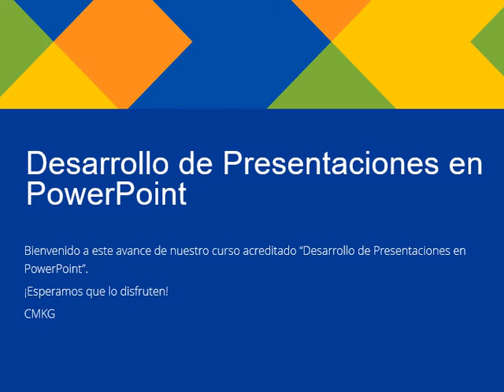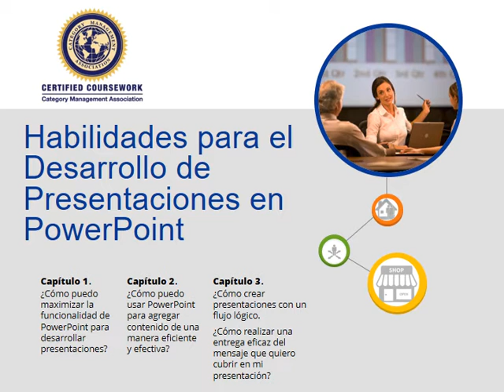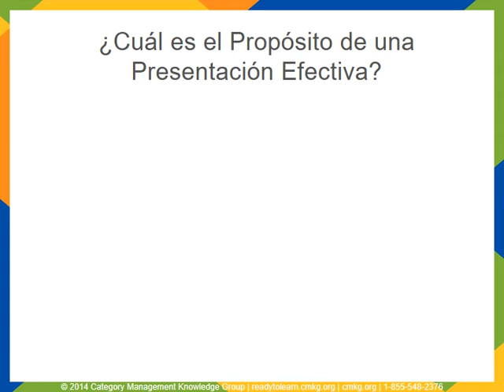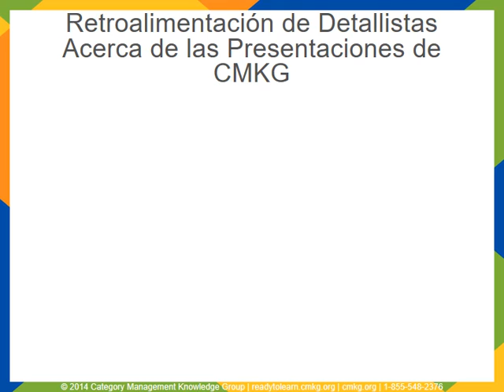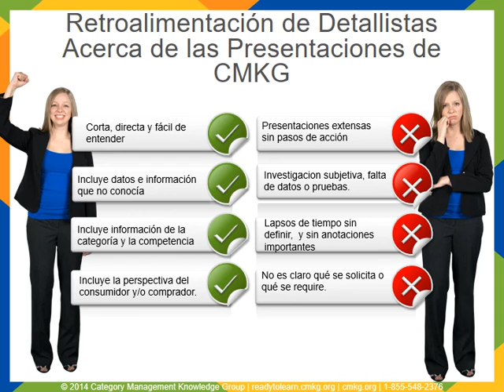CMKG316 - Habilidades para el Desarrollo de Presentaciones en Power Point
Los participantes desarrollarán sus habilidades para la realización de presentaciones con base en funcionalidades técnicas y tácticas de PowerPoint. Al entender los fundamentos de PowerPoint, los participantes se volverán más eficientes en el desarrollo de presentaciones efectivas, breves e impactantes. Las habilidades para el desarrollo de presentaciones incluidas en este curso, les permite a los participantes exponer sus presentaciones de PowerPoint de forma efectiva ya sea a audiencias internas o externas. Este curso está dividido en dos partes, primero enfocándose en habilidades de PowerPoint, y posteriormente en el desarrollo y exposición de las presentaciones.

Haga Clic aquí si quiere conocer más acerca de nuestros programas en español

Siga este enlace